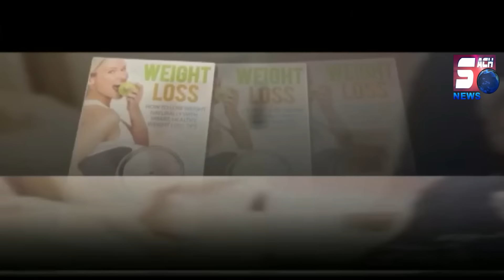Advocate Mohd Saber Ali Ke Ghar Par Huwa Hamla, Saali or Saadu Ne Hi Kiya Ye Hamla - Madannapet PS